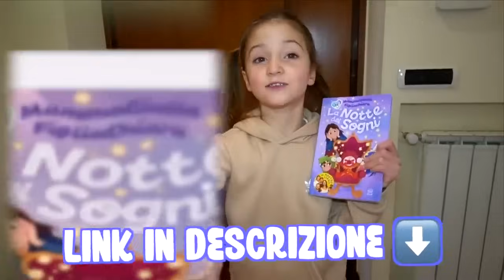FIGLIACHIARA SI ROMPE LA MANO NELLA PORTA DELLA LAVATRICE E SI FA MALE E FINISCE IN OSPEDALE!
Mammagiulia e figliachiara nel nuovo video di oggi, mammagiulia e figliachiara sono nel salone della nostra nuova casa e figliachiara sta pettinando i capelli di mammagiulia come in  il primo saggio di danza di figliachiara! papàantonio e figliodiego si annoiano e papàantonio ha un'idea nuova e propone a figliodiego di andare a giocare con la nuova palla nel nostro giardino gigante come in  figliachiara mette l'apparecchio ai denti dal dentista con mammagiulia e papàantonio!  anche mammagiulia si annoia e propone a figliachiara di cambiare gioco e le viene un'idea nuova vuole spiare papàantonio e figliodiego come in  controllati da una moneta per 48 ore con papàantonio e figliodiego! mammagiuliae figliachiara escono dalla nostra nuova casa e vanno nel nostro giardino gigante a spiare papàantonio e figliodiego ma a un certo punto la palla con la quale giocano papàantonio e figliodiego colpisce figliachiara e papàantonio la scopre come in  sofì la babysitter cattiva presenta suor gesualda a mammagiulia: campo estivo di chiara e diego!  mammagiulia e figliachiara decidono di giocare con la nuova palla con papàantonio e figliodiego ma mammagiulia si ricorda che deve andare nella nostra nuova casa a fare la lavatrice come in  figliachiara beve una pozione misteriosa e si trasforma in sirena nella piscina della nostra casa! figliachiara ha una nuova idea vuole aiutare mammagiulia e di nascosto senza farsi vedere da mammagiulia va nella nostra nuova casa e inizia a fare la lavatrice come in  la nuova babysitter cattiva sofì si sente male e sviene in piscina nella nostra nuova casa!  figliachiara si incastra la mano nella lavatrice e si fa male e piange e chiede aiuto come in  buttiamo il nostro cane rocky in piscina per la prima volta e scopriamo che sa nuotare!  mammagiulia scopre che figliachiara non c'è nel nostro giardino gigante e manfa figliodiego a vedere cosa è successo e figliodiego scopre che figliachiara sta male e chiede aiuto a mammagiulia e papàantonio come in  lo stalker entra nella nostra nuova casa mette delle telecamere nascoste e ci spia! chiara è diventata cieca! mammagiulia e papàantonio corrono nella nostra nuova casa e figliachiara sta male e sviene e papàantonio la salva come in  la nuova babysitter cattiva sofì riporta a casa figliachiara e figliodiego svenuti dall'orfanotrofio.